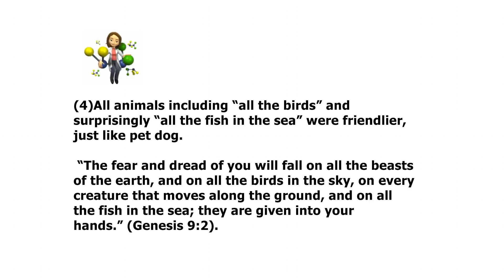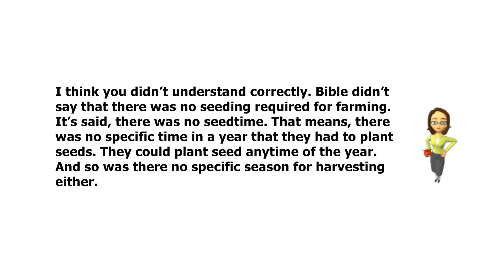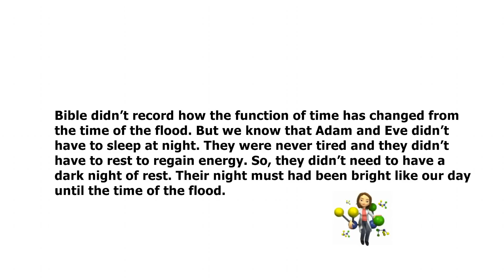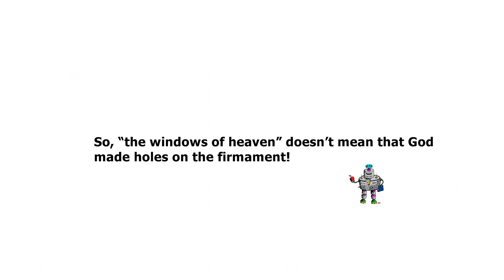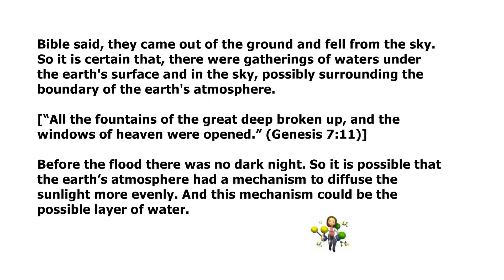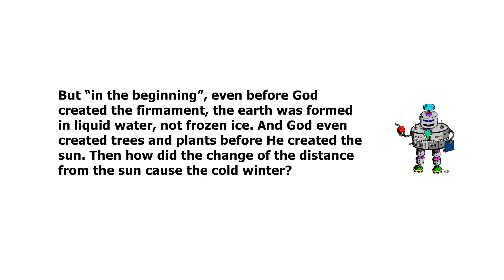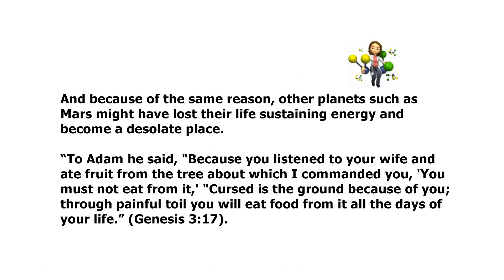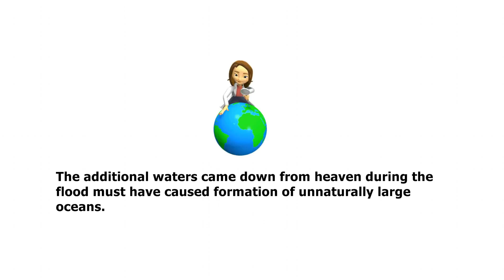Bible Space Time 014 Before the Noah's flood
What was it like before the Noah's flood?